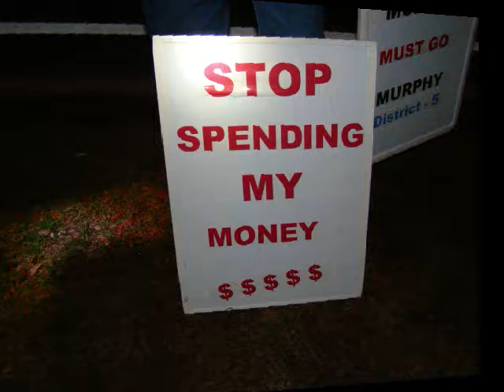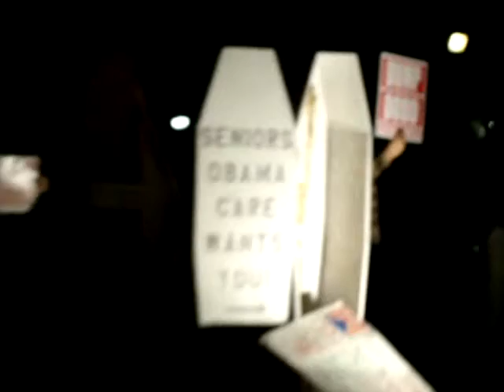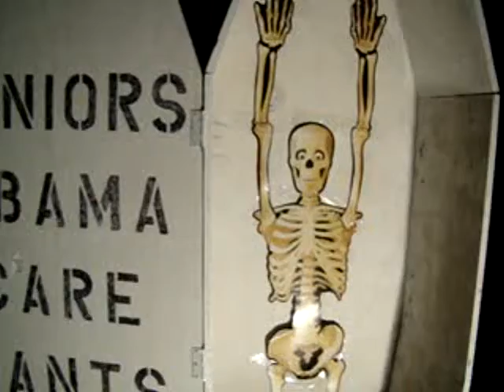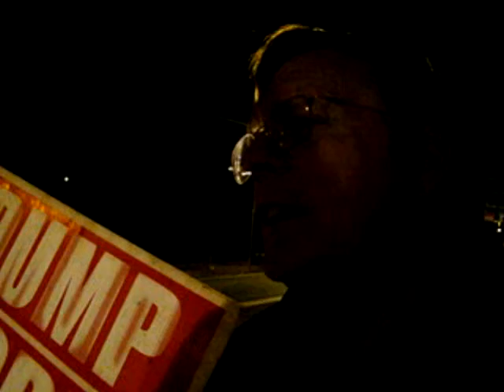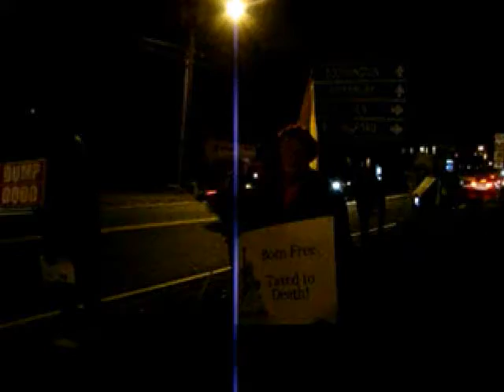**WHAT A NIGHT** Cheshire Tea Party Week 24, Nov 16, 2009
Forty confirmed Connecticut patriots stood vigil in front of Cheshire Town Hall for the twenty-fourth consecutive Monday evening. The year wanes, temperatures fall and the daylight recedes, but the patriots stand strong.

Pepper's Patriots have mustered over a thousand people during their first six months. Everybody is welcome to join them.  Every week is different and new people join up all the time. Patriotism is fun. Tonight a lady and her two children parked across the street and walked on over. That's all it takes. Come on down!